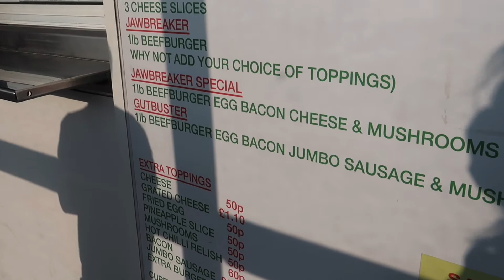Man v. Food, 'The Gutbuster' from Micks Monster Burgers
I'd just finished work for Christmas so I popped up to Viewpoint, the spot that overlooks Portsmouth, to celebrate the fact with 'The Gutbuster'. The biggest burger available at Micks Burgers on Portsdown Hill. I timed it all and did a timelapse for most of the consumption.
It's quite a burger.